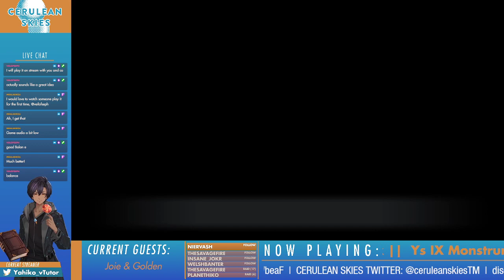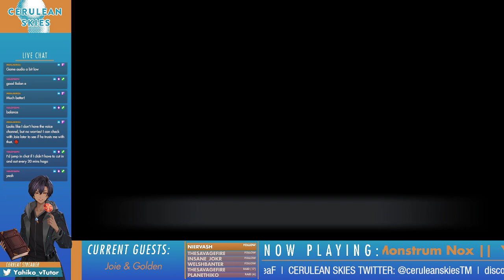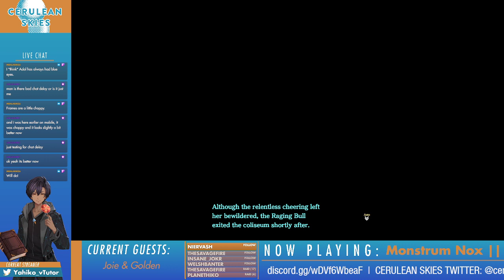Ys IX | Part 1 of 2 | Yahiko ft Joie & Golden + Other guests